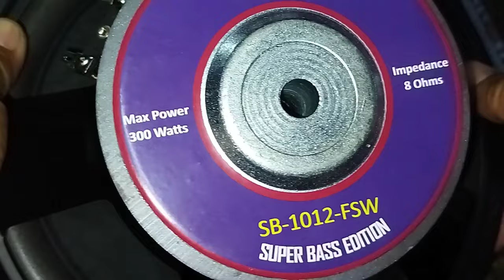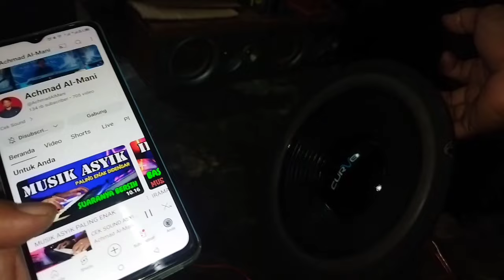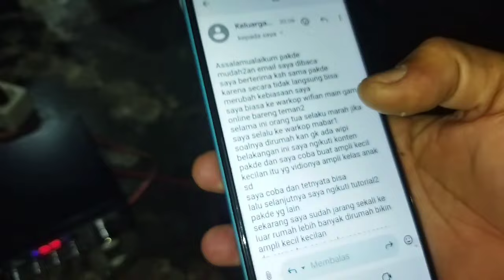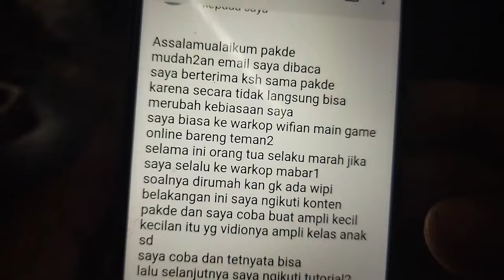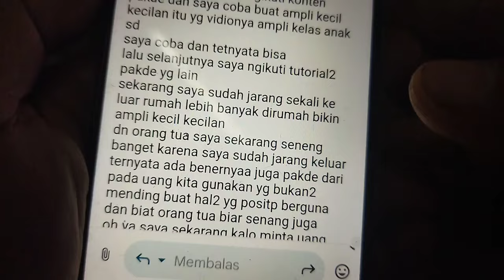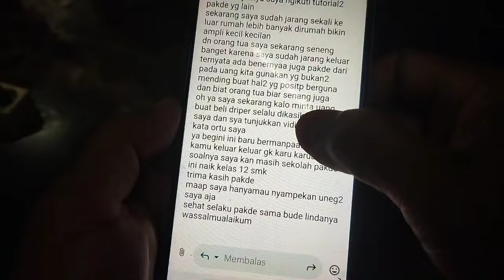Speaker 10 inch merk BwS Super Bass Edition